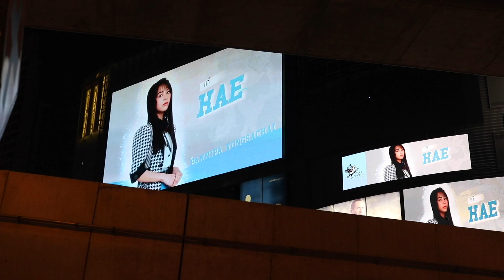『ประกาศสมาชิกชั่วคราวทั้ง 7 คนอย่างเป็นทางการ』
เมื่อช่วง 19:00 น. ของวันที่ 29 ธันวาคมที่ผ่านมาได้มีการประกาศสมาชิกชั่วคราวของรายการ 「Last Idol Thailand」อย่างเป็นทางการที่ LED Billboard@Major Ratchayothin

โดยรายการ「Last Idol Thailand」นั้นมีรูปแบบเป็น Survival Audition ที่มีต้นกำเนิดจากประเทศญี่ปุ่น โดยชายผู้อยู่เบื้องหลังความสำเร็จของไอดอลยอดนิยมอย่าง 48Group และ Sakamichi Series
คุณ Akimoto Yasushi

รายชื่อสมาชิกชั่วคราวทั้ง 7 คน ได้แก่

ต้นน้ำ - บัณฑิฏา สันตยารมณ์
ม่านมุก - ชดาธาร ด่านกุล
ขนมหวาน - ศุจินทรา โพธิ์สม
หงษ์หยก - หงษ์หยก ควรประดิษฐ์
ซีโมน - ปุณณาสา ต้นวิชา
เก๋ - พรรณิภา วงษาชัย
ตาล - สุดารัตน์ วงษ์กล่ำ

สามารถติดตามรายการ Last Idol Thailand เร็ว ๆ นี้
Coming Soon